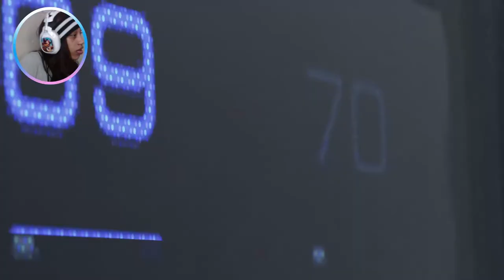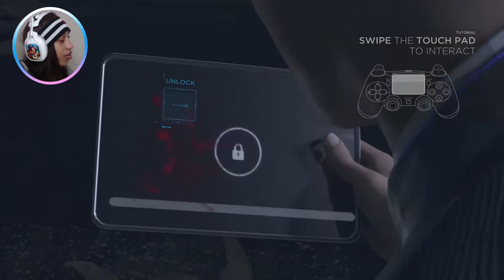THIS IS HOW WE START THE GAME OFF!! | Detroit: Become Human Gameplay - Part 1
PSN - Leasmine
Xbox One - Leasmine
Nintendo Switch - Liyah